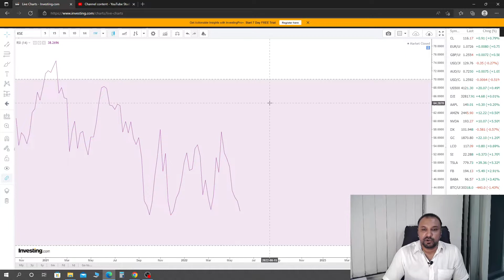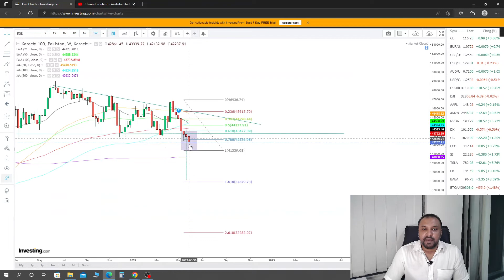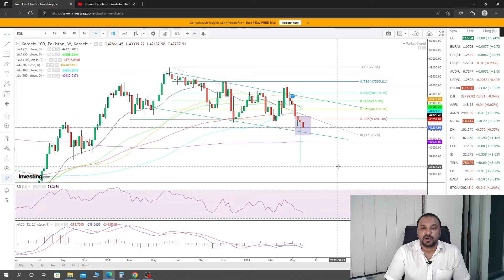Weekly close for KSE100 is almost here! Dekhiye or Janiye!!